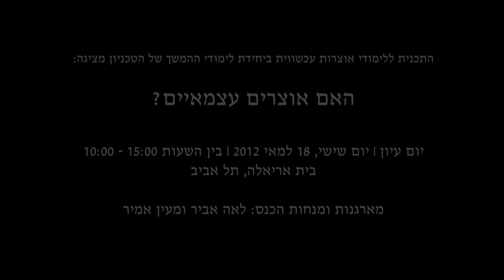are curators independent part 1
Are Curators Independent?
Conference | Friday, May 18, 2012 | Tel Aviv
The Curatorial Studies Program, Division of Continuing Education and External Studies, Technion, Israel Institute of Technology

Conference organizers and moderators: Leah Abir, Maayan Amir

The conference featured curators and scholars attending to the meaning of independence in curatorial practice, and to its derivative inquiries about freedom and culture: What are the forces and conditions affecting the curatorial act and how are these different effects registered? Is there such a thing as curatorial loyalty? Who or what is the curator loyal to? Does curating require a cohesive "line," style, ideology, or agenda? What is the meaning of freedom or independence in cultural production?
The conference functioned as an open invitation to other Curatorial Studies Programs -- the Kibutzim College of Education and the CCA Curatorial Studies Program, as well as the Museology Studies Program of the Tel Aviv University -- to take part in the discussion. Students from the three programs took on the role of respondents to the various panels, creating a wide professional discussion stemming from different points of view. The lectures were followed by an open Q & A session.

Part 1:

Tali Tamir, Director of the Curatorial Studies Program, Technion: Opening Remarks

Leah Abir & Maayan Amir, independent curators and conference organizers: Thoughts on Freedom and Independence in Art and Curating

האם אוצרים עצמאיים?
יום עיון | יום שישי, 18 למאי, 2012 | בית אריאלה, תל אביב
התכנית ללימודי אוצרות עכשווית ביחידת לימודי ההמשך של הטכניון

יום עיון בהשתתפות אוצרים וחוקרים, שעוסק בשאלה "האם אוצרים עצמאיים?" ובשאלות הנגזרות ממנה בנוגע לתרבות וחופש: מהם הכוחות והתנאים שמשפיעים על הפעולה האוצרותית? מה טיבה של השפעה זו? האם ישנה נאמנות אוצרותית? למי האוצר נאמן? האם אוצרות צריכה קו -  סגנון, אידיאולוגיה וסדר יום? מהי המשמעות של חופש בייצור תרבותי?
בכנס לקחו חלק גם סטודנטים ומנחים מתוכניות לימודי האוצרות בארץ, ביניהן התכנית ללימודי אוצרות של סמינר הקיבוצים למרכז לאמנות עכשווית והחוג למוזיאולוגיה של אוניברסיטת תל אביב -  זאת על מנת לייצר דיון מקצועי רחב בין גישות שונות ומגוונות. במהלך הכנס הסטודנטים הציגו תגובות ושאלות, וכן התקיים דיון פתוח עם המשתתפים.
מארגנות ומנחות הכנס: לאה אביר, מעין אמיר

חלק ראשון -
טלי תמיר, מנהלת התכנית ללימודי אוצרות עכשווית, הטכניון: דברי פתיחה
לאה אביר, מעין אמיר, אוצרות עצמאיות ומארגנות הכנס: על עצמאות וחופש בתרבות ואמנות